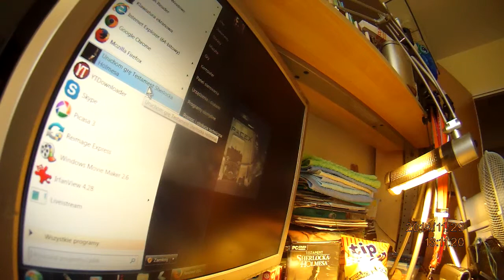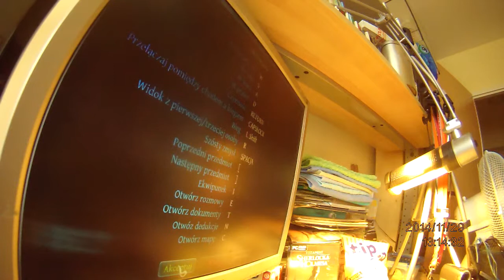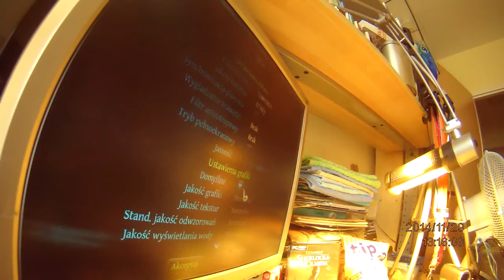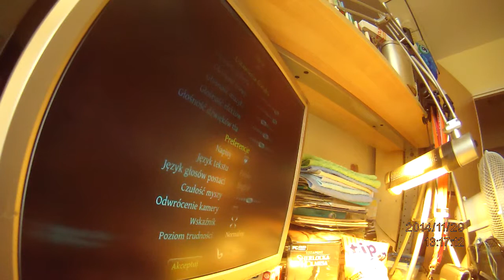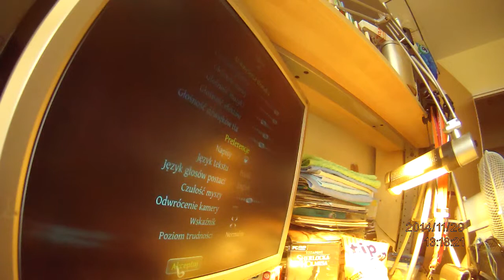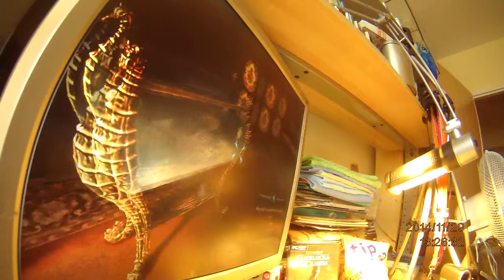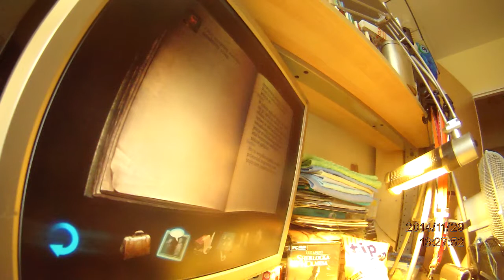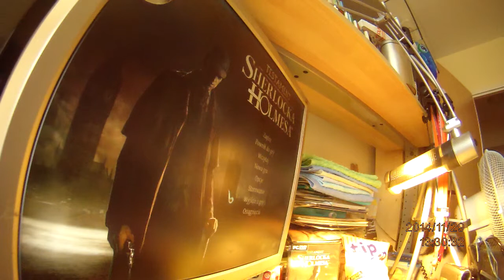Testament Sherlocka Holmesa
Testament Sherlocka Holmesa Kolejny rozdział popularnej serii detektywistycznej, rozwijanej przez ukraińskie studio Frogwares nieprzerwanie od 2002 roku. Akcja gry toczy się w 1898 roku w Londynie, gdzie legendarny detektyw Sherlock Holmes próbuje rozwikłać sprawę, w której głównym podejrzanym jest on sam. Nie potrafiąc udowodnić swej niewinności, bohater traci zaufanie mieszkańców i zmuszony jest do ucieczki przed policją. Od wyniku śledztwa zależy tym razem reputacja Holmesa. Pod względem mechaniki gra nie odbiega od typowych schematów cyklu, koncentrując się na eksploracji, dialogach i rozwiązywaniu kolejnych zagadek – z nieodłączną lupą i miarką w dłoni. Podczas zabawy zbieramy tropy i poszlaki, przeszukujemy dokumenty, przesłuchujemy świadków itp., zaś połączenie wszystkich elementów w jedną całość doprowadzi nas do rozwiązania zagadki. Ta odsłona serii cechuje się wyraźnie ulepszoną trójwymiarową grafiką, pełną animowanych postaci i bogatych w detale lokacji.

BPKOPLPW